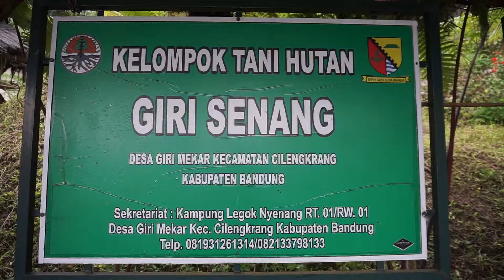KUNJUNGAN KERJA KADISBUN JABAR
Dalam Rangka Survey Agrowisata dan Sekolah Kopi di Kabupaten Bandung.

Credit Video by : Yuda M. Zaelani

Contact and Visit Us :
Office : Jalan Pasirjati Km. 10 Ujungberung - Bandung, Jawa Barat - Indonesia (40616)